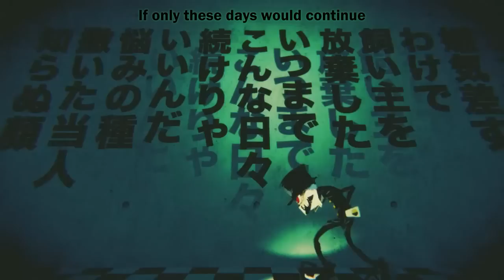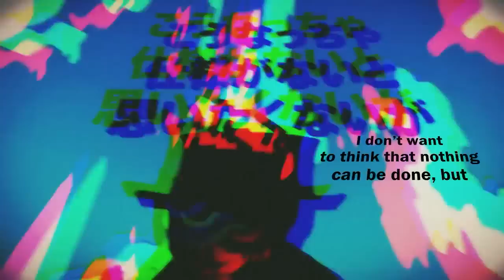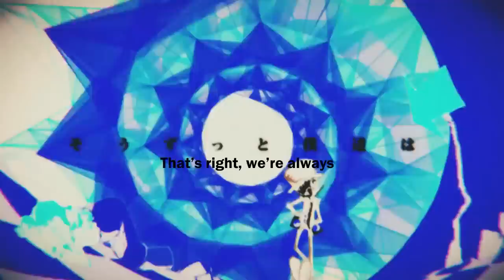Rib - Life Howls (人生は吠える)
From Rib's newest album, Riboot, an original song written for him by Neru.

Author Comment:
Always, even in the future.

Lyrics & Music: Neru
Movie: Ryuuseee
Mix: Kohei Nakaya
Song: Rib